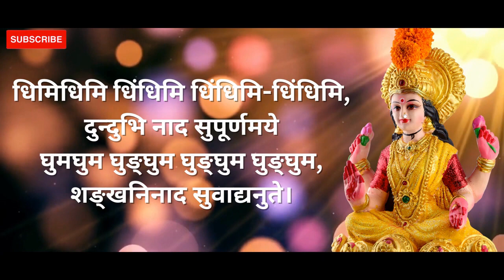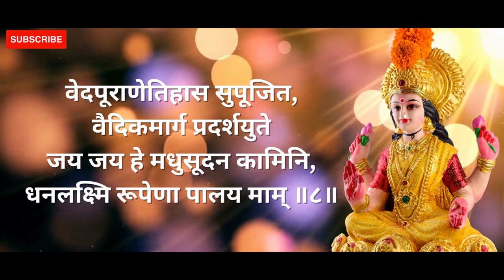Ashtalakshmi Stotram || With Lyrics || Sumanasa Vandita Sundari Madhavi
Adi Lakshmi is the memory of the source. When we forget that we are a part of the entire creation, we feel small and insecure. Adi Lakshmi is that aspect which connects us to our source, thus bringing strength and calmness to the mind.

Dhana Lakshmi is the aspect of material wealth and Vidya Lakshmi  is the aspect of knowledge, skill and talents.

Dhanya Lakshmi manifests as wealth in the form of food. It is said that we become what we eat. The right amount and the right type of food, eaten at the right time and place affects our body and mind positively.

Santana Lakshmi manifests as wealth in the form of progeny and creativity. People full of creativity, talented and skillful in the arts are bestowed with this aspect of Lakshmi.

Dhairya Lakshmi manifests as wealth in the form of courage and Vijaya Lakshmi is the aspect that manifests as victory. Bhagya Lakshmi is the aspect of good luck and prosperity.